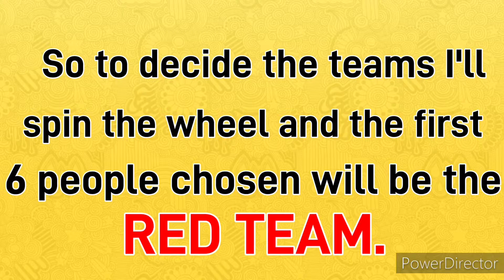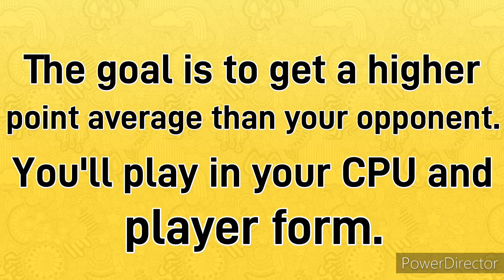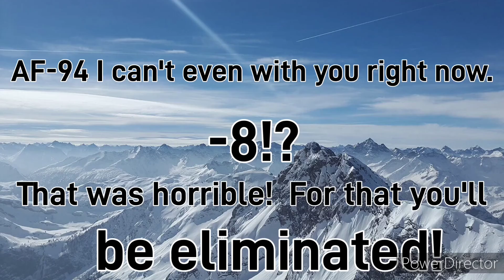Mega Head Basketball Competition Ep 4: The Mirror Team Matchups